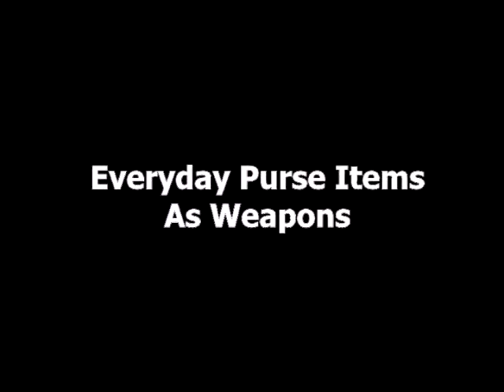Fighting Chance Blog: Everyday Purse Items As Weapons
As the last blog post of the 2012 year, DFFT shows how ordinary items in a woman's purse can be effectively used in self-defense. This is important information for any female during the holiday season, so spread the news to anyone of interest!

Additionally, DFFT thanks all fans for their support. We plan to bring you more moves and self-defense know-how in 2013! In the mean time, Season's Greetings and Happy/Safe New Year to all!